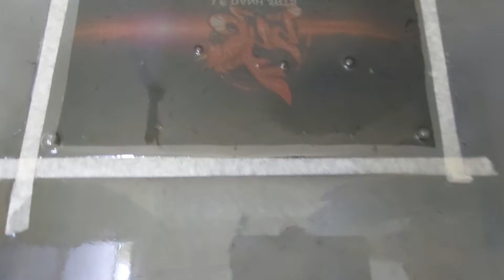CUSTOM SƠN CHUYỂN NƯỚC TRÊN MÁY IN PHUN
Cung cấp màng in chuyển nước, chất kích hoạt hòa tan, nhận gia công các sản phẩm chuyển nước, cung cấp sơn chuyên dụng, chuyển giao công nghệ, tư vấn thiết kế nhà xưởng, trang thiết bị máy móc.
Địa chỉ:
– Cửa hàng : 113 Phạm Văn Chí, Phường 1, Quận 6, TP.HCM
– Xưởng gia công: 2 Phạm Thị Giây, Thới Tam Thôn, Hóc Môn, TPHCM
– Nhà xưởng 2: Số 10, tỉnh lộ 763, Suối Nho, Định Quán, Đồng Nai
– Nhà xưởng 4: 638 Đường 3, Suối Nghệ, Châu Đức, Bà Rịa – Vũng Tàu.

GIỚI THIỆU 2 BỘ COMBO DIPKIT LÊ DANH ARTS SẢN XUẤT

1. Bộ DIPKIT của Lê Danh ARTS sử dụng màng film đã in sẵn hoa văn gồm:
- 2 mét vuông màng phim
- 1 chai kích hoạt
- 1 chai xịt lót
- 1 chai xịt sơn nền
- 1 chai xịt phủ bóng

2. Bộ Dipkit in chuyển nước sử dụng film trắng tự in trên máy in phun A3, A4, KTS gồm:
- 5 tờ phim trắng A3 ( Hoặc 10 tờ A4 )
- 1 Chai xịt kích hoạt định hình.
- 1 chai xịt chất kích hoạt hòa tan
- 1 Chai xịt sơn lót
- 1 Chai xịt sơn màu.
- 1 Chai xịt phủ bóng.

BÁO GIÁ VẬT TƯ CĂN BẢN IN CHUYỂN NƯỚC:
Giá bán lẻ màng:

Nhận thức Hydrographics là một bước tiến vượt trội trong công nghệ sơn phủ trang trí, một phương pháp độc đáo khó thể thay thế, nhận thức được tiềm năng, tính hiệu quả, đa năng, đa dụng của phương pháp này mang lại, Công ty TNHH Công Nghệ Trang Trí Lê Danh đã ra đời, không ngoài tham vọng muốn công nghệ này ngày một phát triển rộng rải hơn, góp phần nâng cao chất lượng thẩm mỹ sản phẩm của các ngành nghề liên quan, đóng góp chung vào nhu cầu phát triển kinh tế, xã hội của đất nước và thế giới.

Chúng tôi có dây chuyền sản xuất toàn diện, gia công chuyên nghiệp sẵn sàng cung cấp dịch vụ chất lượng cao, giá cả hợp lý và hiệu quả nhất cho Quý Khách. Ngoài ra chúng tôi cũng tiến hành mở các khóa ngắn hạn và dài hạn để hướng dẫn cho khách hàng có nhu cầu tìm hiểu công nghệ in chuyển hoa văn tuyệt vời này. Học viên sẽ được trang bị kiến thức căn bản đến nâng cao và được thực hành trên nhiều sản phẩm, kiểu mẫu, chất liệu. Đảm bảo học viên có thể tự làm được và bắt đầu cho kế hoạch kinh doanh của mình thật chu đáo, hạn chế những rủi ro để mang lại sự thành công mĩ mãn, đầu tư thấp, lợi nhuận cao.